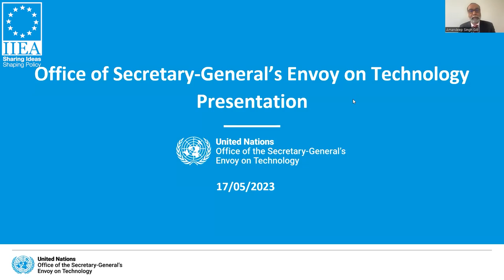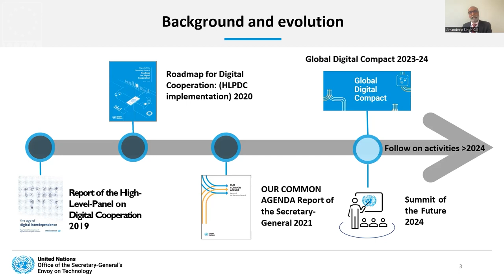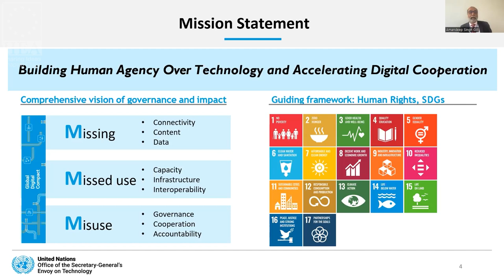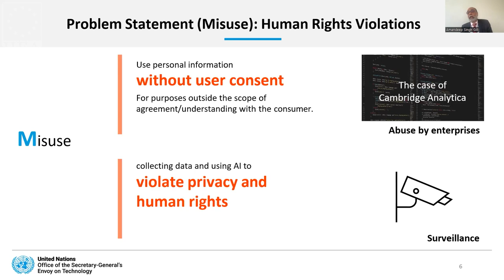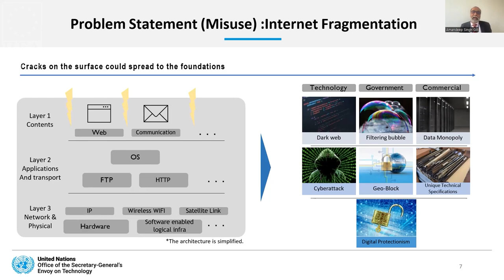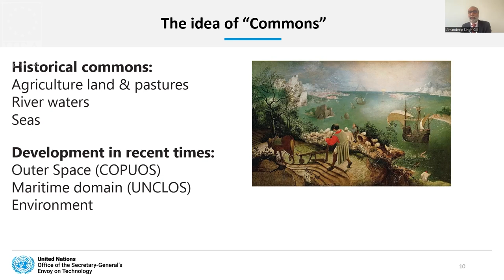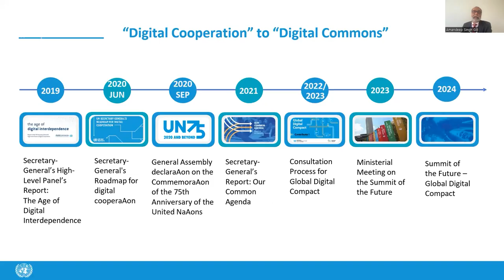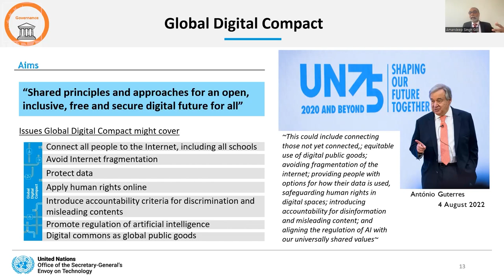Global Digital Policy: United Nations, International Digital Policy and the Global Digital Compact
In his address to the IIEA, Amandeep Singh Gill, the United Nations (UN) Envoy on Technology, discusses the UN’s work in relation to the digital transformation and how digital technologies can affect peace and security, human rights and sustainable development. Mr Gill also discusses plans to create a Global Digital Compact at the UN Summit of the Future that is scheduled to take place in September 2024, which would outline shared principles for an open, free, and secure digital future for all.

About the Speaker:

Mr. Amandeep Singh Gill was appointed by the United Nations Secretary-General as his Envoy on Technology in June 2022, and he joined the Secretary-General’s senior leadership team as Under-Secretary General in mid-July 2022. Before this, Mr. Gill was the Chief Executive Officer of the International Digital Health and Artificial Intelligence Research Collaborative (I-DAIR) project, based at the Graduate Institute, Geneva. In 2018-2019, Mr. Gill was Executive Director and co-lead of the United Nations Secretary-General’s High-Level Panel on Digital Cooperation. Between 2016 and 2018, he was India’s Ambassador and Permanent Representative to the Conference on Disarmament in Geneva.